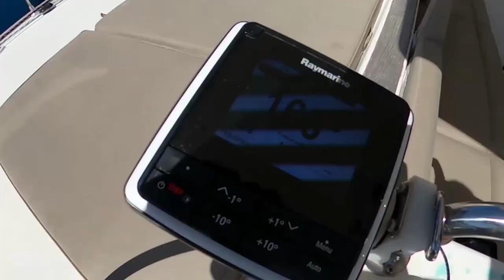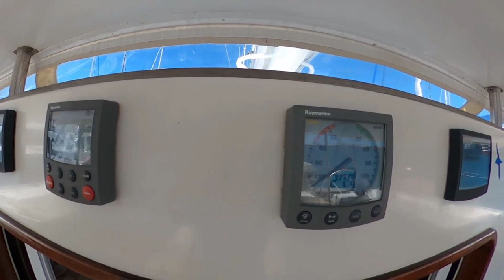Lagoon 57 - 5 cabins - The best family catamaran !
Lagoon 57 fully equipped for 10 people and NUC approved, Papeetized and ready to explore the islands. Recent rigging and engines, boat cared for by its crew, ideal for a professional or family project!